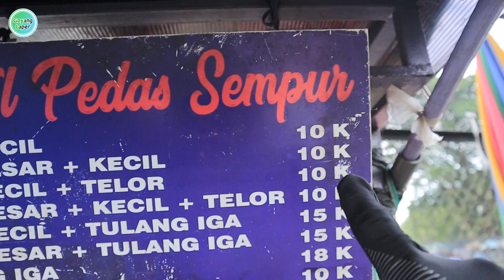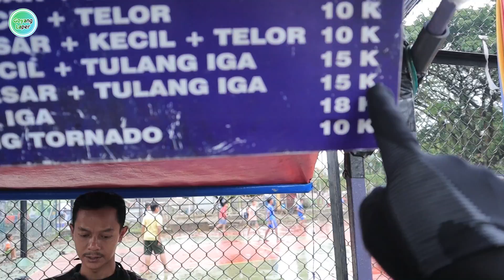JAJANAN INI BIKIN BIBIR TAMBAH DOWER !!! BOGOR STREET FOOD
Makanan lah yang menyatukan kita...

Pentol Pedes Sempur
Jl. Bogor, RT.01/RW.01, Sempur, Kecamatan Bogor Tengah, Kota Bogor

Endorsement / Invitation :
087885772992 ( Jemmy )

GoyangLaper